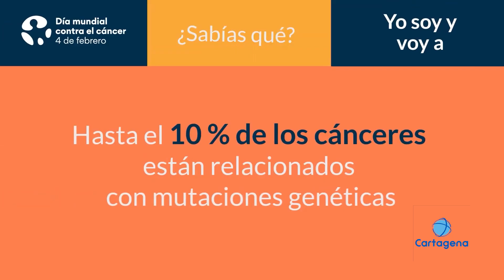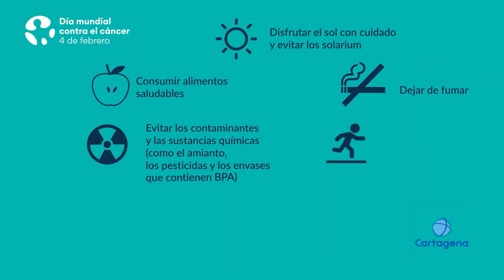Día mundial contra el cáncer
Se estima que este 2022 se diagnosticarán 280 mil nuevos casos